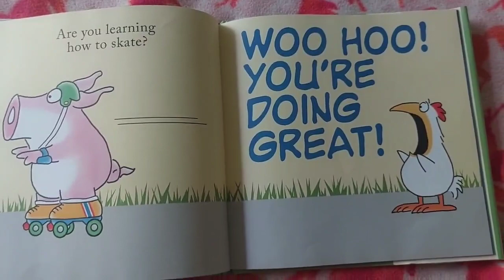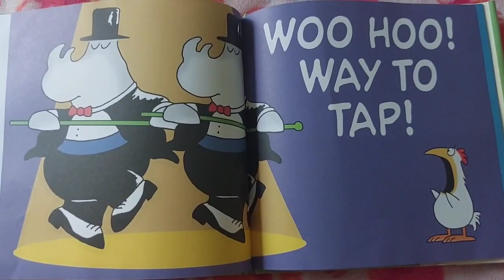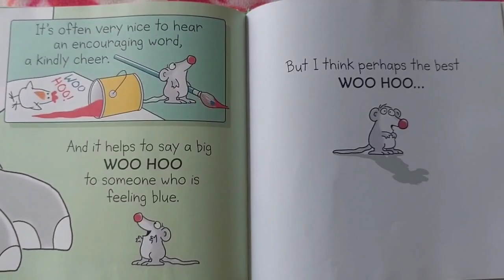Woo Hoo! you're doing great!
Surely, what you need in your life is an overenthusiastic random chicken cheering you on!